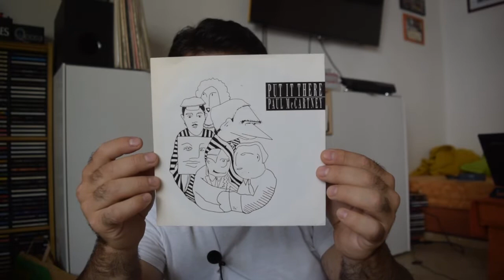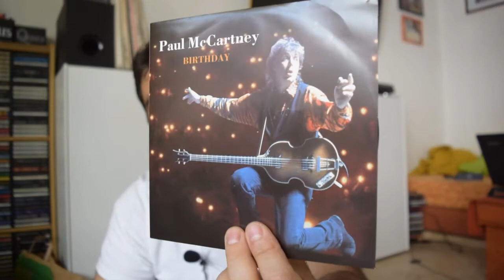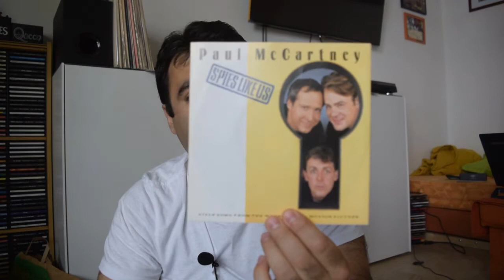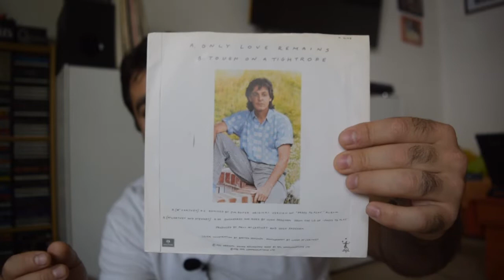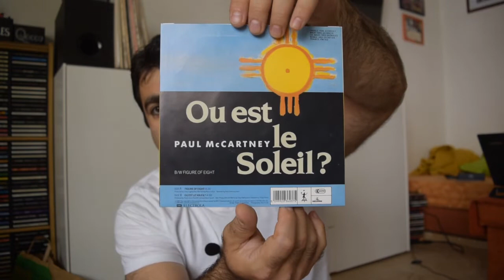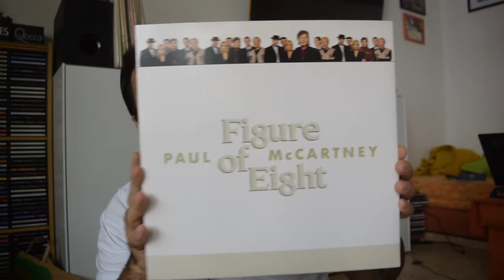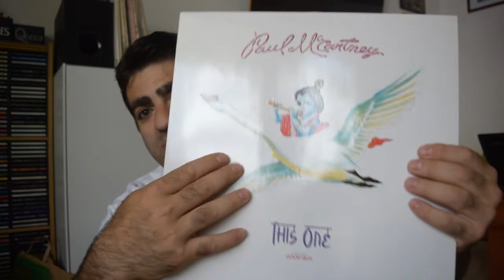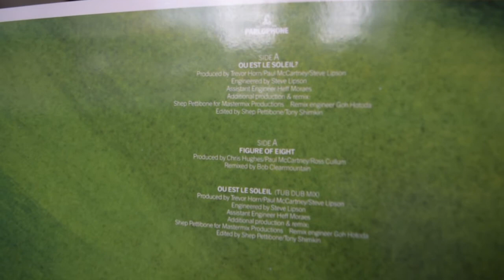#29. The Beatles Finds - Paul McCartney Jackpot.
In today's video I show only Paul's 7'' and 12'' singles and one USSR rarity.